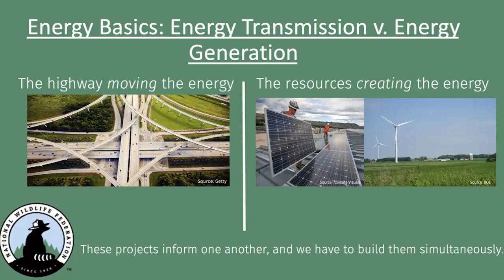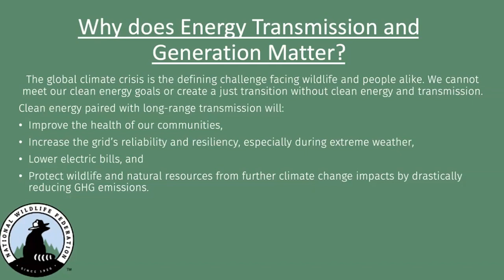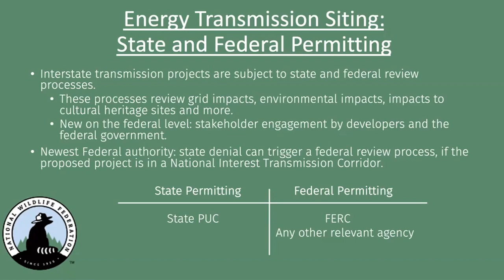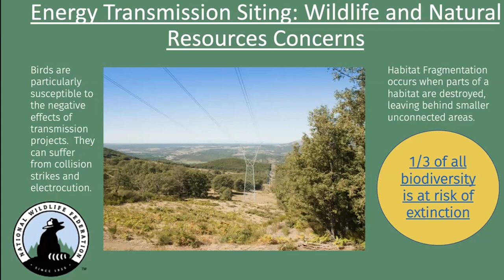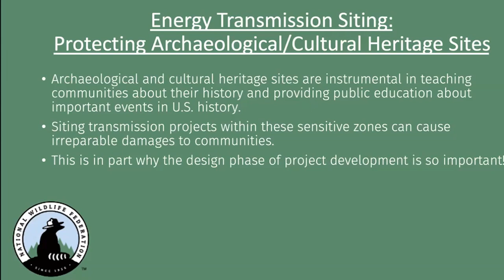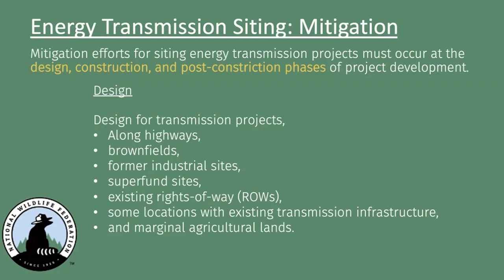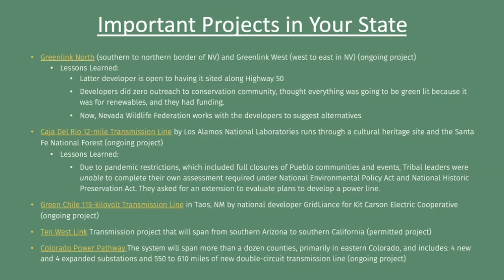The importance of Clean Energy Transmission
Clean energy transmission is a critical component to achieving clean energy goals. It is really the key to expanding clean energy use and access. Increasing the use of clean energy will improve the health of our communities and the grid's resiliency and reliability, especially during extreme weather, as well as lower electric bills and protect wildlife and natural resources.

Veronica Ung-Kono, Clean Energy Transmission Policy Specialist at the National Wildlife Federation, explains the benefits and considerations of clean energy transmission to Hispanic Conservation Leadership Council (HCLC) members in this virtual meeting.